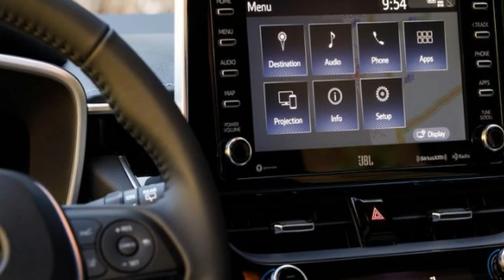TO DAY !!! 2019 Toyota Corolla Hatch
The reason that we can say that the all-new 2019 Toyota Corolla Hatchback is "all-new" is because it really doesn't share anything in common with the Corolla sedan that's currently on sale here in the U.S. The Corolla Hatchback is based on the European version of the car, which Toyota calls the Auris. It rides on a brand-new platform - Toyota's global architecture - and it's an improvement in pretty much every single way over the current Corolla sedan.